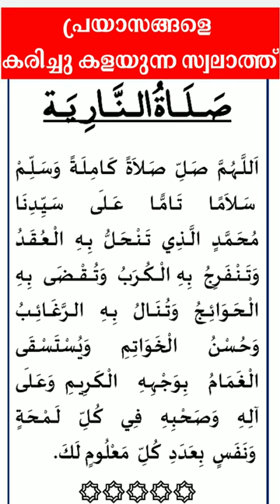swalath al nariyath | നാരിയത്ത് സ്വലാത്ത്